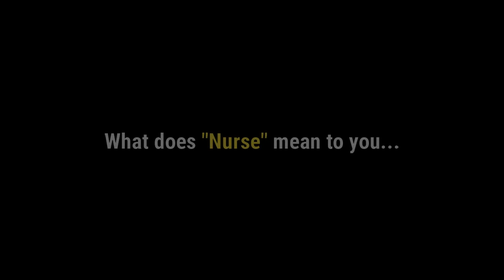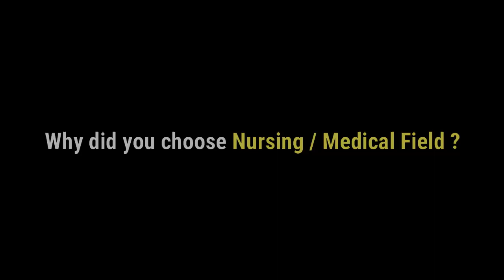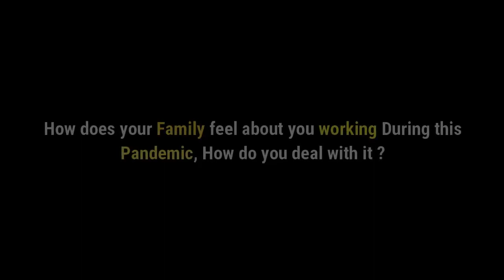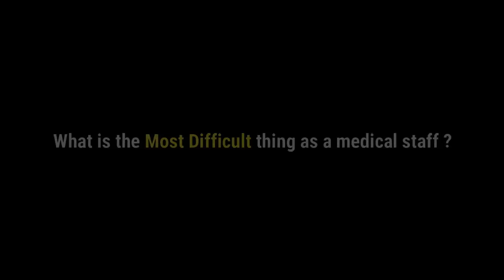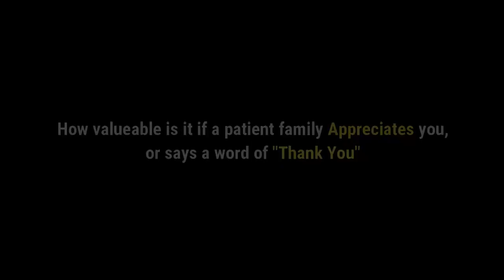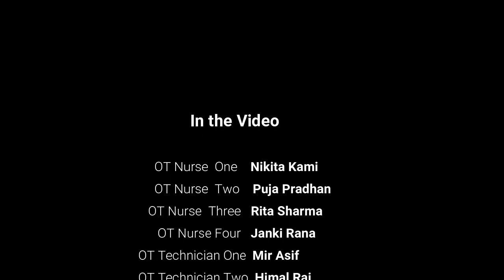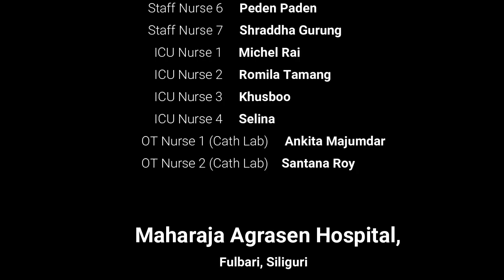LIFE OF A NURSE (A Short Documentary) | Please Watch till the End.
A short documentary on the life of a nurse / Frontline Warriors during this pandemic , A small attempt to bring out their contribution they are doing during this pandemic (please share as much as possible)